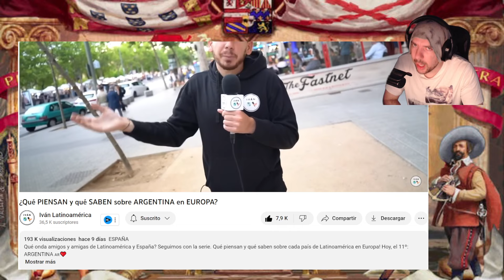ESPAÑOL REACCIONA a ¿Qué PIENSAN y qué SABEN sobre ARGENTINA en EUROPA? *RISAS*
El Sacco de Roma, MI ULTIMO LIBRO, compralo!!

seguirme